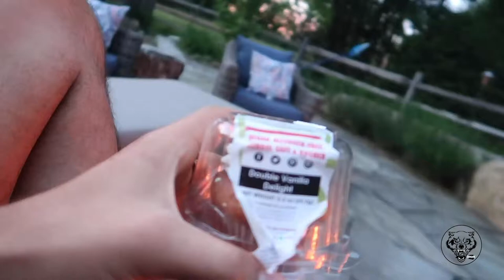Whole Foods Costs A Whole Lot/Boxing/4-wheeler/Vlog day 2 USA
Another fun fam jam time! Got boxing, 4-wheeling and some tips on food. Along with my grocery haul in WHOLE FOODS!
Did not expect whole foods to cost a whole lot haha!